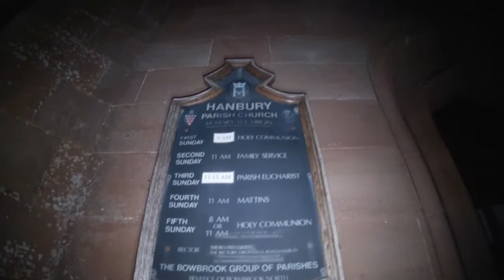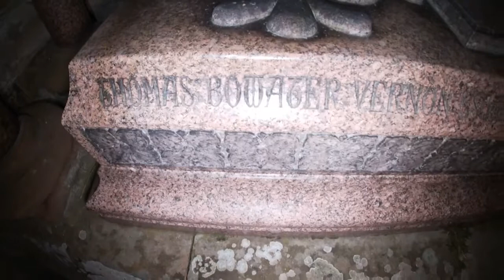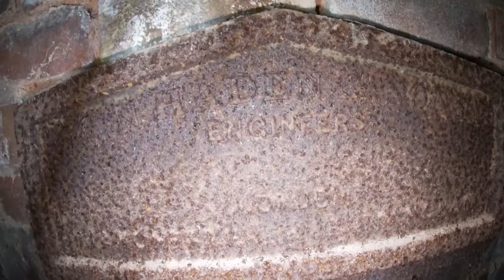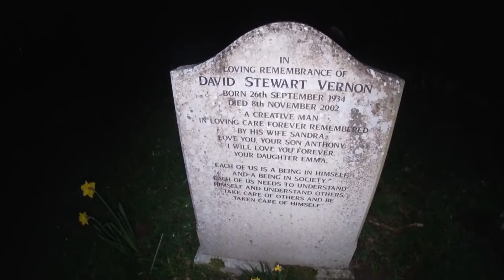THE CHURCH OF SPIRITS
Join us as the team visit Hanbury Parish.
A 15th century church rich in history and activity.
Check out the story of Emma Vernon on google.